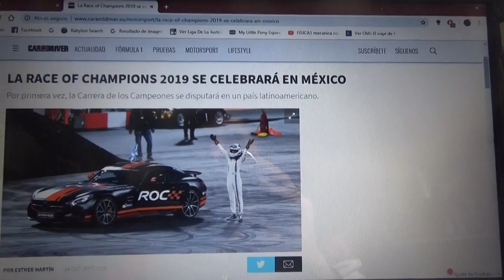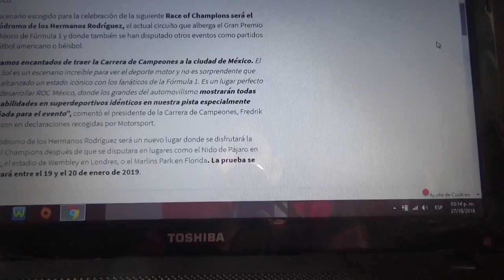La Race of Champions por primera vez realizará en México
El famoso evento tendrá lugar los días 19 y 20 de Enero de 2019 y por primera vez se hará en Latinoamérica en México